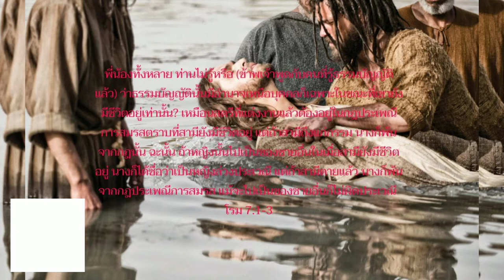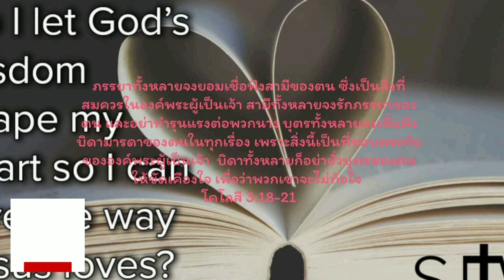ปลื้ม ณัฐดนัย พุ่มพุทธ ADI - ความรัก - ชีวิตสมรส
ชีวิตสมรสนั้นเป็นความสัมพันธ์ที่ทั้งท้าทาย และคุ้ม
ค่า และบ่อยครั้งเราก็ลืมไปว่า คำว่า "ฉันรับ" เป็น
เพียงจุดเริ่มต้น ยังดีที่พระคัมภีร์ได้กล่าวถึงชีวิต
สมรสไว้อย่างมากมายจากมุมมองของสามี และ
ภรรยา ข้อพระคัมภีร์ตอนสั้น ๆ ที่คุณจะได้อ่าน
ในแต่ละวันในแผนการอ่านนี้ ออกแบบมาเพื่อช่วย
ให้คุณได้เติบโตในความเข้าใจในเจตนาด้านชีวิต
สมรสของพระเจ้า-และทำให้ความสัมพันธ์ของคุณ
กับคู่สมรสลึกซึ้งยิ่งขึ้น